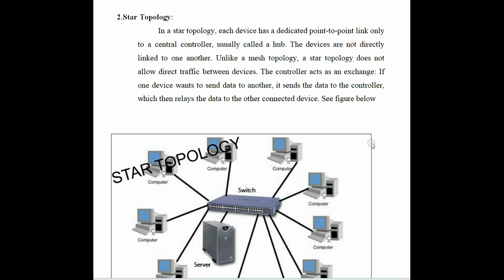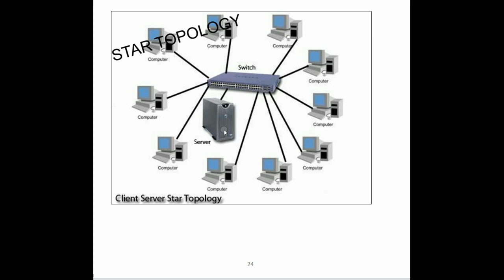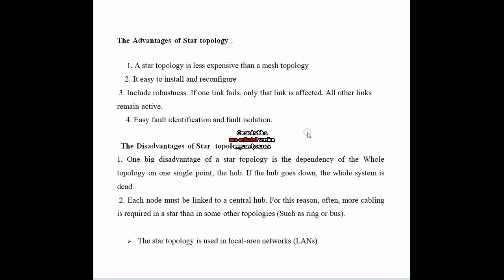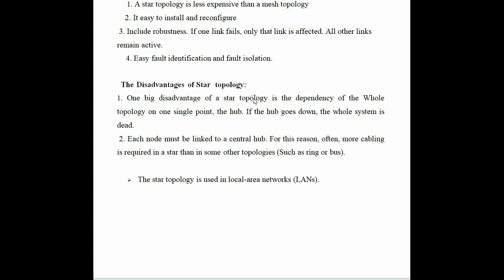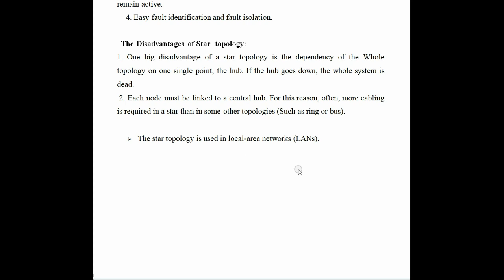الاتصالات المحاضرة الخامسة م.احمد عثمان المهداوي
Star Topology